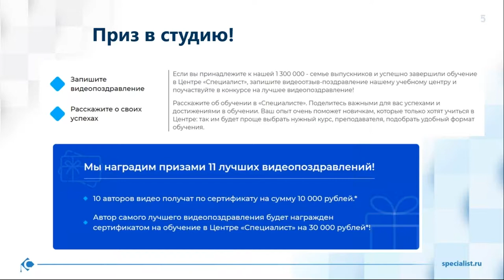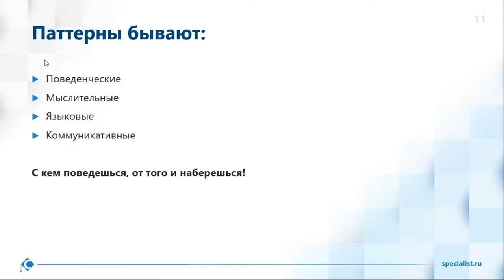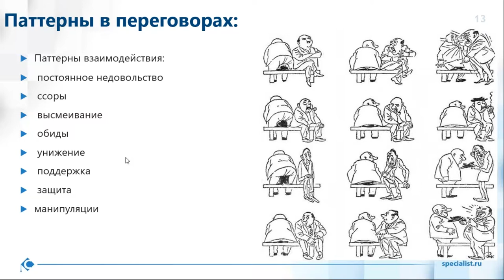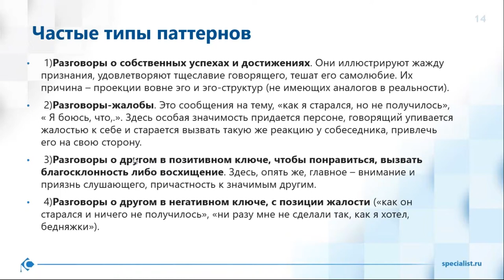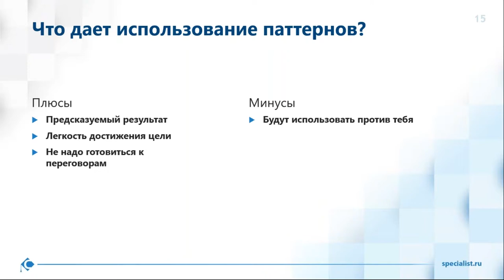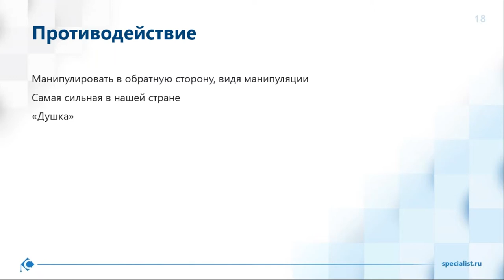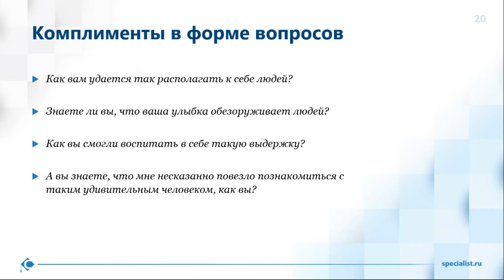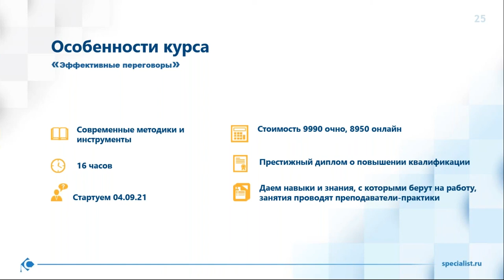Манипуляции в переговорах Этика и практика использования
На мастер-классе вы изучите основные инструменты для эффективных переговоров. Мы рассмотрим ключевые паттерны поведения в переговорах. Опытный преподаватель поделится полезной информацией, как не поддаваться манипуляциям и управлять своими эмоциями.